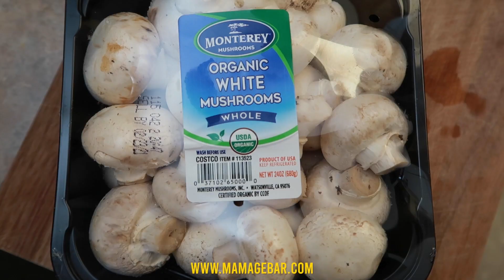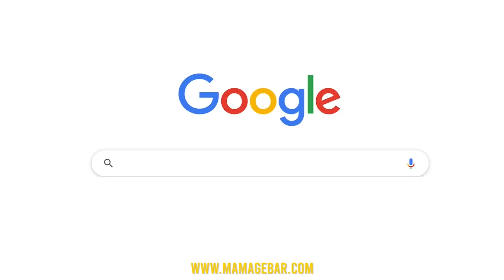ቀሊል ኣሰራርሓ ቃንጥሻን ብራስል ስፕራውትን ናይ ጾም / Xom Easy Healthy Mushroom & Brussel Sprout Recipe